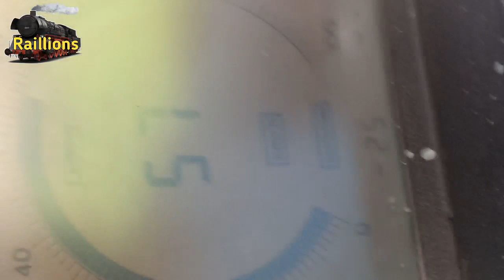|502DN|PARCEL EXPRESS|PASSING| SANGLA HILL|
502DN|PACEL EXPRESS|LAHORE TO KRACHI|